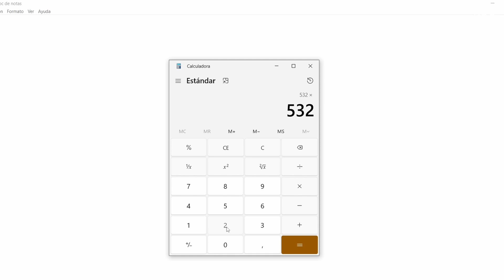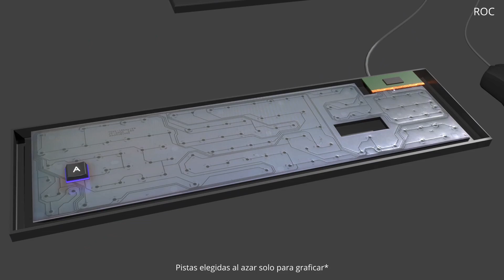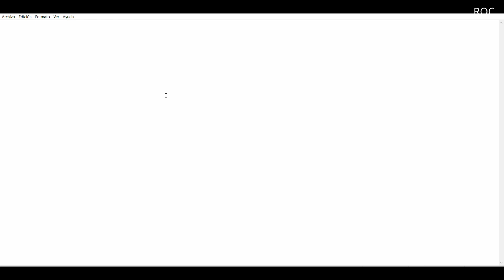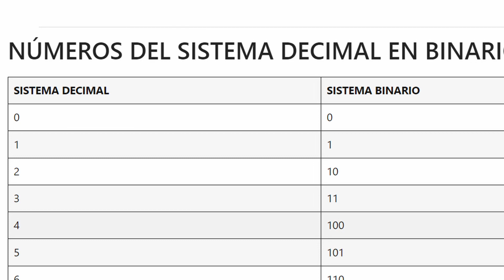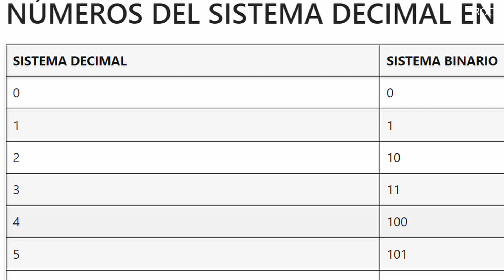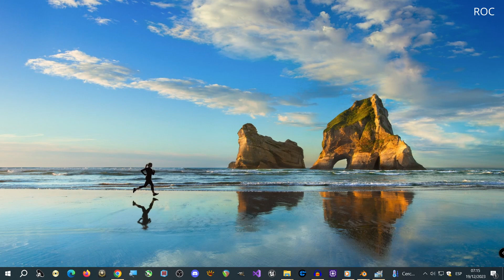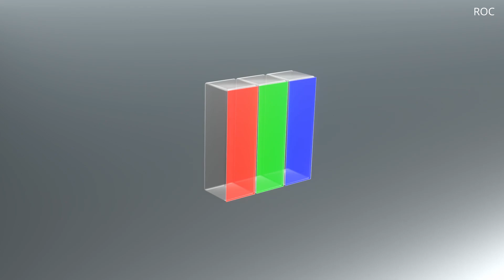Como funciona exactamente una computadora?